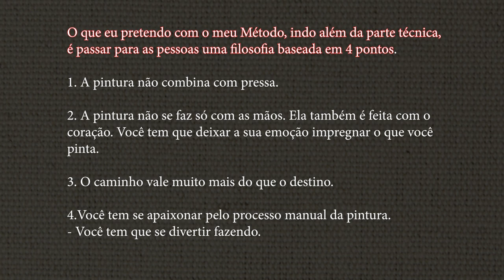VOCÊ E CAPAZ DE APRENDER SEJA UM MEMBRO DO NOSSO CANAL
Acesso completo à todas as lives e vídeos exclusivos para membros.
Clique no link abaixo para assinar.

Entre na nossa Comunidade no Telegram. É só clicar no Link abaixo.